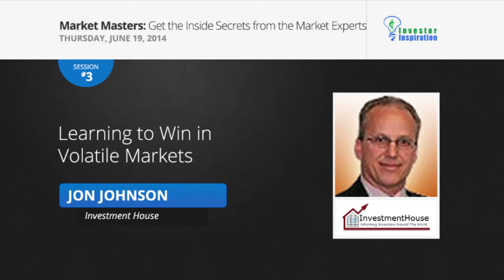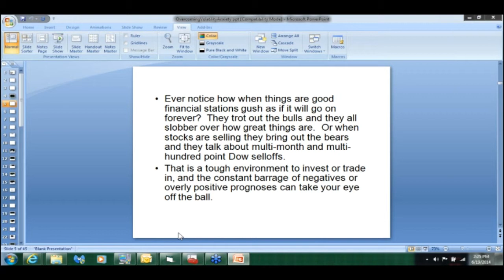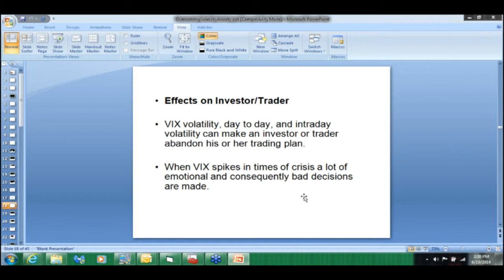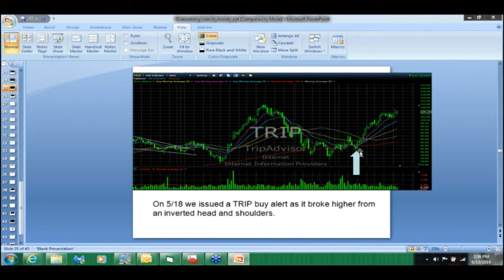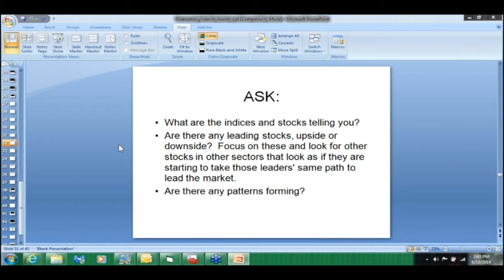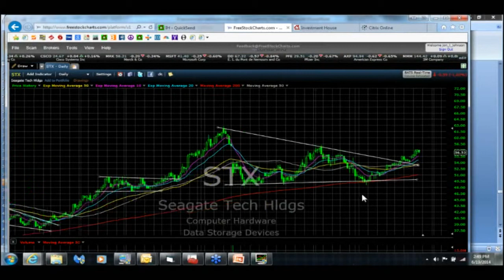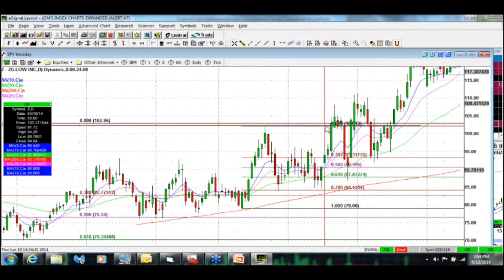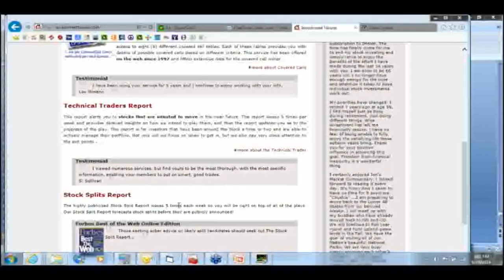Learning to Win in Volatile Markets | Jon Johnson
Gain confidence through a better understanding of volatile markets.
Overcome the negative emotions that drive poor trades during back and forth action.
Learn to tune out the noise of financial stations and focus on the technical set up.
Start capitalizing on trade opportunities that others pass up with a few adjustments to your trading style.